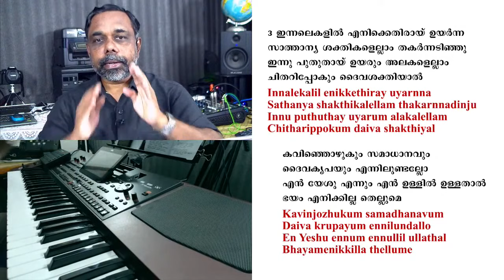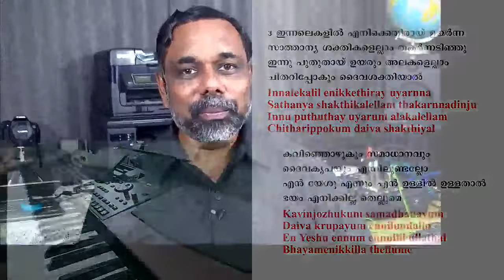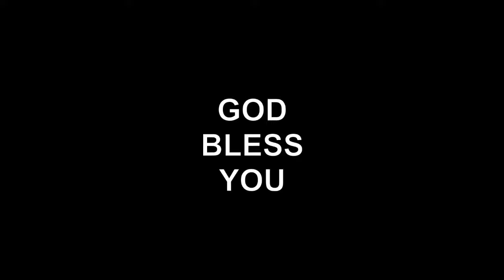Bro RSV | Song Today | Episode-8 എന്റെ ഇല്ലായ്മകൾ എല്ലാം മാറിടുമെ Ente Illaymakal Ellam Maridume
എന്റെ ഇല്ലായ്മകൾ എല്ലാം മാറിടുമെ
എന്റെ ശൂന്യതകൾ എല്ലാം നികന്നിടുമെ
എന്റെ കണ്ണുനീർ എല്ലാം തീർന്നിടുമെ
നിരാശകൾ അകന്നിടുമെ

കവിഞ്ഞൊഴുകും സമാധാനവും
ദൈവകൃപയും എന്നിൽ ഉണ്ടല്ലോ
എൻ യേശു എന്നും എൻ ഉള്ളിൽ ഉള്ളതാൽ
ഭയം എനിക്കില്ല തെല്ലുമേ

2 എനിക്ക് അനുഗ്രഹമായൊരു നാളെയുണ്ട്
എന്റെ ദൈവം ഒരുക്കുന്ന ഭാവിയുണ്ട്
ആർക്കും തടയാനാകാത്ത ഉയർച്ചയുണ്ട്
പരിശുദ്ധാത്മാവിൻ ശക്തിയാൽ

3 ഇന്നലെകളിൽ എനിക്കെതിരായ് ഉയർന്ന
സാത്താന്യ ശക്തികൾ എല്ലാം തകർന്നടിഞ്ഞു
ഇന്നു പുതുതായ്‌ ഉയരും അലകളെല്ലാം
ചിതറിപ്പോകും ദൈവ ശക്തിയാൽ

1 Ente illaymakal ellam maaridume
Ente shoonyathakal ellam nikannidume
Ente kannuneer ellam thornnidume
Nirashakal akannidume

Kavinjozhukum samadhanavum
Daiva krupayum ennilundallo
En Yeshu ennum ennullil ullathal
Bhayamenikkilla thellume

2 Enikk anugrahamayoru naleyunde
Ente daivam orukkunna bhaviyunde
Arkkum thadayanakatha uyarchayunde
Parishudhathmavin shakthiyal

3 Innalekalil enikkethiray uyarnna
Sathanya shakthikalellam thakarnnadinju
Innu puthuthay uyarum alakalellam
Chitharippokum daiva shakthiyal